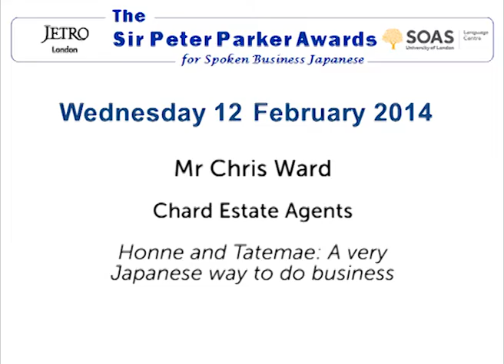Mr Chris Ward, Sir Peter Parker Awards Finalist 2014, SOAS, University of London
As a finalist Mr Chris Ward, Chard Estate Agents, gave a talk entitled "Honne and Tatemae: A very Japanese way to do business"